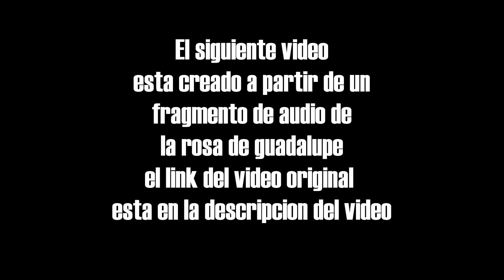dame ese celular ANIMADO La rosa de guadalupe animado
Si el video fue de tu agrado y quieres regálame un aplauso, puedes hacerlo en el BOTON de OVACION (EL CORAZON) en la parte inferior del video, te lo agradecería muchísimo :')